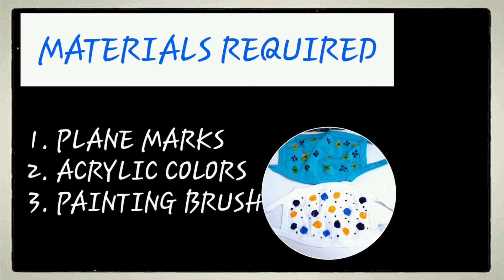HOW TO DECORATE MASK AT HOME || MASKS DECORATION USING ACRYLIC COLORS ||EASY WAYS TO DECORATE MASKS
Hello everyone!!
Today's video is all about how to decorate masks at home . These days masks are really important ,So use it and stay safe😷💛

MATERIALS REQUIRED:

1. MASKS
2. ACRYLIC COLORS
3. PAINT BRUSH